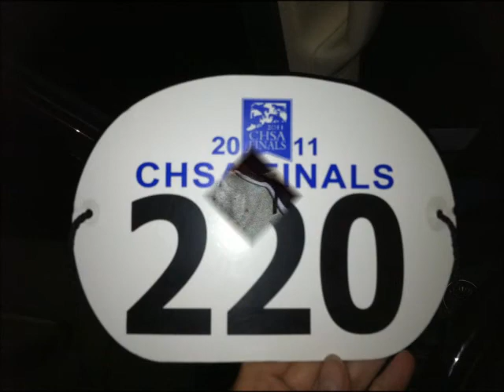Katie CHSA Finals 2011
CHSA Finals 2011 at HIgh Hopes Center, Lyme, CT
Regular horse went lame, so took a horse she did not know into the Finals.  Hurricane Irene forced the Finals to happen under the lights on Friday instead of Sunday !!!  With 2 hours notice,  She came in 5th out of 29 riders!